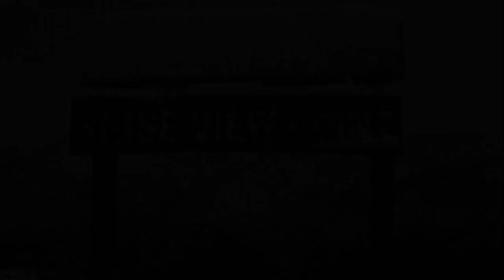VISIT MYAGDI DISTRICK BENI (VISIT NEPAL 2020)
arjun baraili
editing arjun